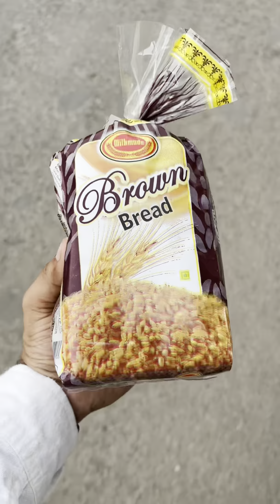Daily Vlog || Day 33 || Friday || Rashid’s Vlog